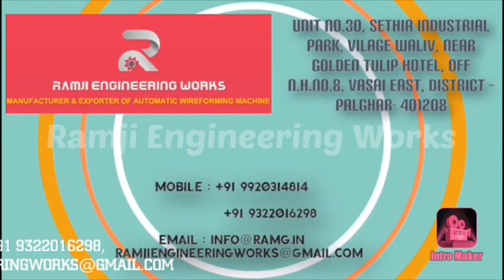Paint Bucket handle Notching & Degree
We, Ramji Engineering Works, are an organization involve in manufacturing & suppling a wide range of Wire, Handle, Nail & Spring & Pin Making Machine. This range is widely appreciated for its longer service life & performance.

Address - Unit No.30, Sethia Industrial Park, Vilage Waliv, Near Golden Tulip Hotel, Off N.H.No.8, Vasai East, District – Palghar- 401208